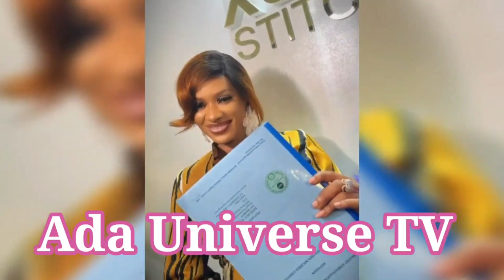YUL EUDOCHIE IN SHOCK AS MAY AIIEGEDIY ARRESTS JUDY AUSTIN FOR HARVESTING LAND